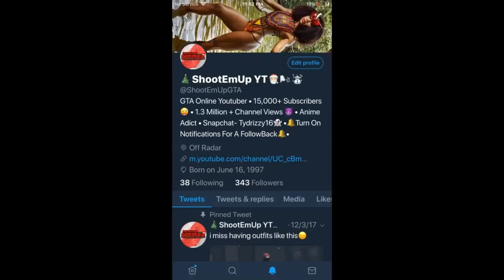★☆ EPIC DRAG SCOPE KILLS! #3 | HEAVY SNIPER (GTA 5 ONLINE)★☆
M

💭: I havent posted a Dragscope montage in a very long time. They take a while to make, but i hope you enjoy the video🤗.

👥 Community: Want to play with ShootEmUp YT? (Follow these two steps)👇

1: Send a message to my ShootEmUp-YT account on PSN🎮  including your YouTube name.

MUSIC 🎶

Intro- Doe Boy-ShootEmUp

Song:Dirty Cash-Let Me Go